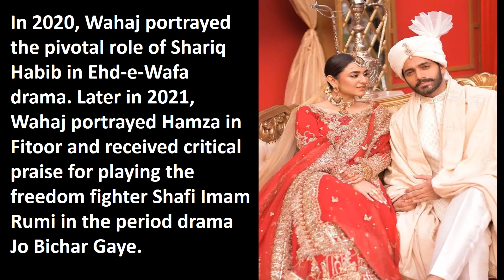Wahaj Ali – Biography, Facts & Life Story